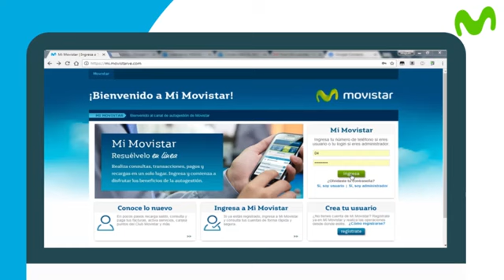Como Recargar Movistar con Tarjeta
Entra en Nuestra WEB y obten una información mas detalla de Como Recargar Movistar con Tarjeta: